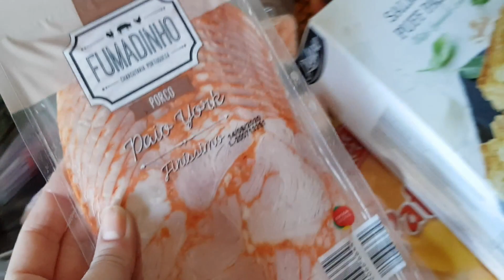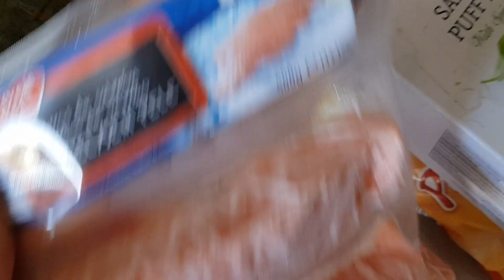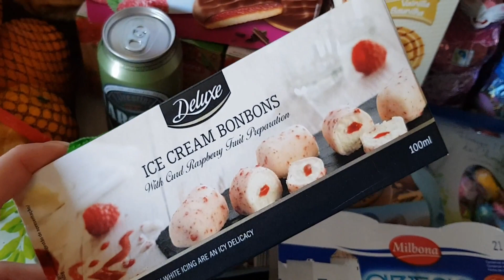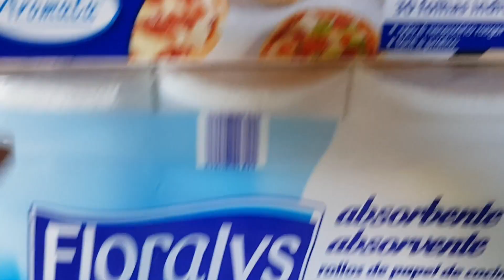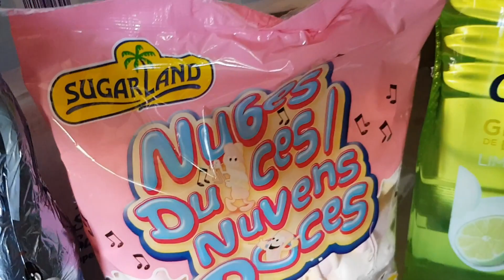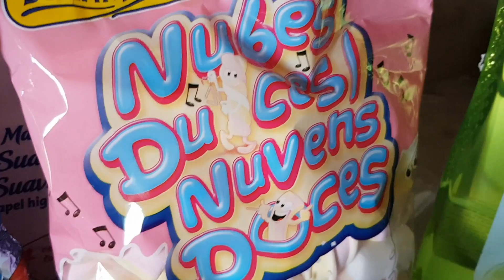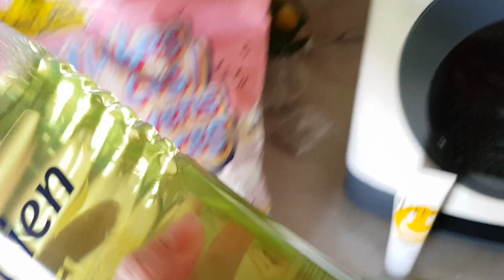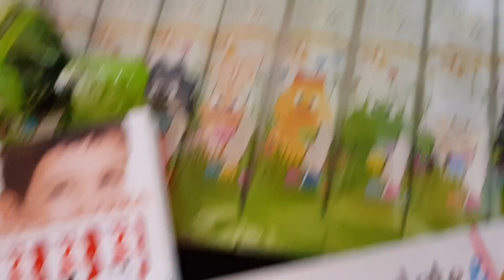Primeiras Comprinhas de Supermercado nas Lojas Lidl, vamos ver como foi?!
Hoje venho partilhar com vocês mais umas comprinhas que tive de ir fazer, e desta vez fui ás Lojas Lidl ver o que tinham e também porque precisava de umas coisinhas que lá costumam ser melhores, e conto-vos também o que achei da reposição de produtos deles e das filas em que estive..!!